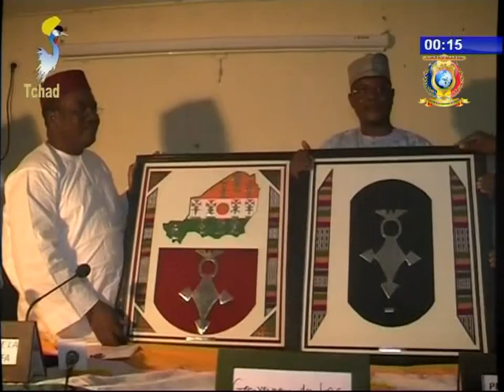نشرة تلفزيون تشاد يوم 13 أغسطس 2017 - إقتصاد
العناوين
1) زيارة وزير الإنتاج و الري و المعدات الزراعية لمزرعة شيري لإنتاج الدواجن
2) لقاء بين حاكم إقليم البحيرة مع نظيره بإقليم ديفا بالنيجر